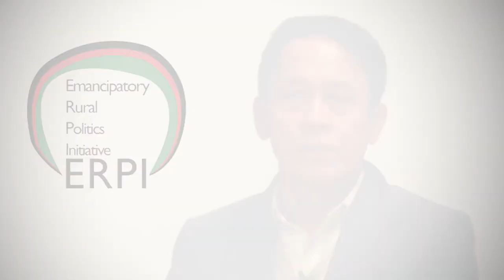How can the Rohingya resist populist violence? - Khin Zaw Win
Khin Zaw Win of the Tampadipa Institute suggests that the Rohingya people could resist the violence they face by exposing what is happening in Myanmar and seeking support from the general public.

Part of a series on ‘Authoritarian Populism and the Rural World’, organised by the Emancipatory Rural Politics Initiative (ERPI).